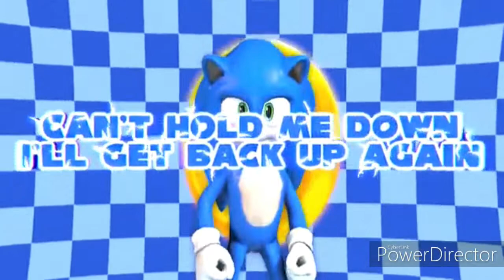Can't Hold Me Back Duo Cover (DAGames & JeylinRocksOut ft PsychoticFoxProductions Mashup)